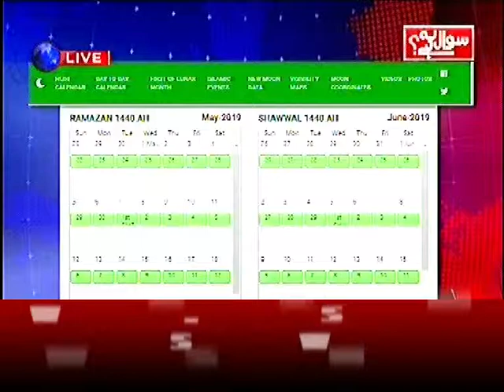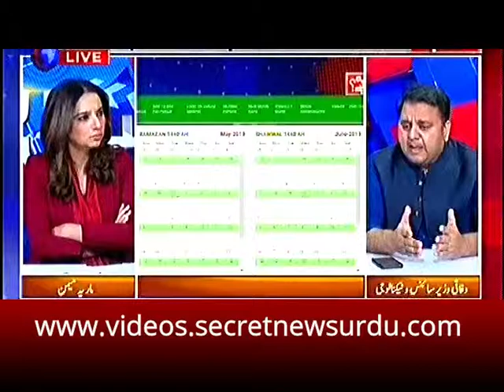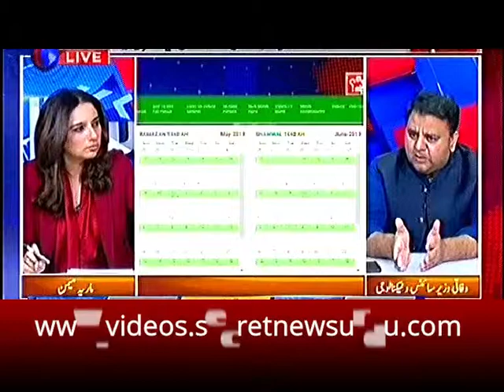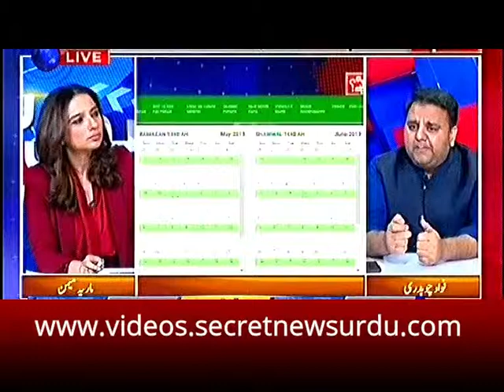Eid Ke Chand Ne Naya Tnazia Khara Kar Diya.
Qamri Calendar Ready by Fwad Ch. But Mufti Muneeb Refused To Acceept.